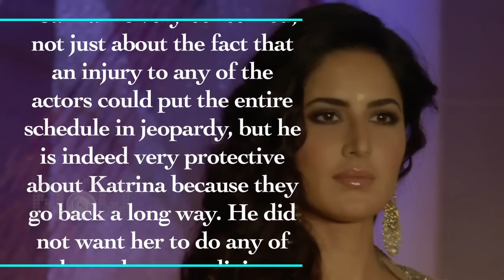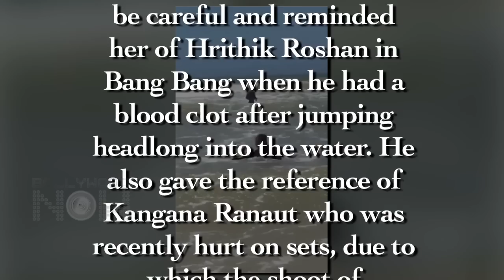Salman Khan Worried About Katrina Kaif's Dangerous Stunts In Tiger Zinda Hai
Salman Khan is worried for Katrina Kaif and her stunts in Tiger Zinda Hai. Watch the story.